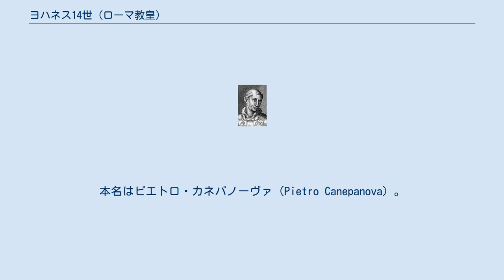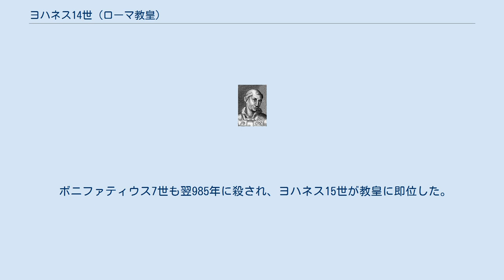ヨハネス14世 (ローマ教皇)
ヨハネス14世（Ioannes XIV、? - 984年8月20日）は、ローマ教皇（在位：983年 - 984年）。
 パヴィア生まれ。
本名はピエトロ・カネパノーヴァ（Pietro Canepanova）。
パヴィア司教であり、神聖ローマ皇帝オットー2世の下でのイタリア文書局長であった。
ベネディクトゥス7世の後を継いで教皇に就任する。
就任にあたり、「ピエトロ」はペテロのイタリア語名であり、自身が聖ペテロに関連付けられることを避けるためヨハネスを名乗った。
 就任後すぐにオットー2世はマラリアによりローマで死去した（983年12月7日）。
ヨハネス14世は後ろ盾を失った。
オットー2世の死の報を受け、対立教皇ボニファティウス7世はコンスタンティノポリスからローマに帰還する（984年4月）。
ヨハネス14世へ反感を抱いていたローマ民衆の後押しもあって、ボニファティウス7世はヨハネス14世をサンタンジェロ城に幽閉した。
ヨハネス14世は捕囚されたまま984年8月20日に死去した。
死因は餓死か毒殺とされる。
 ボニファティウス7世も翌985年に殺され、ヨハネス15世が教皇に即位した。